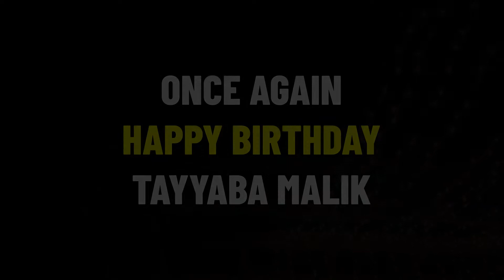Birthday Highlights Cinematic